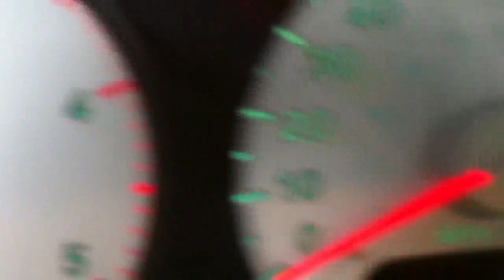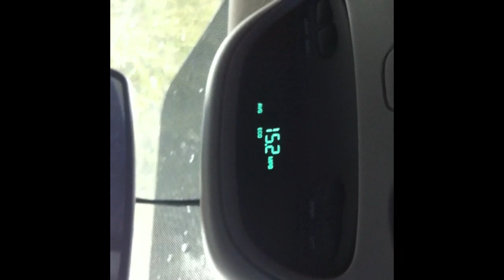Levi's CUMMINS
Levi's new 2006 dodge 2500 cummins 6 speed.